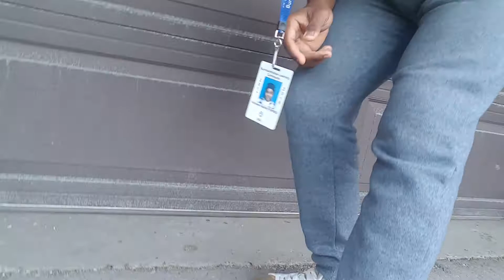Genius, aka little G-Forbes-(Vlog & diss track in one)